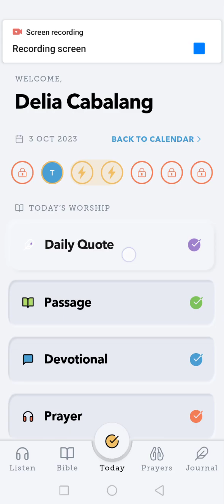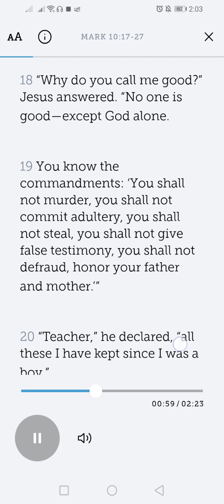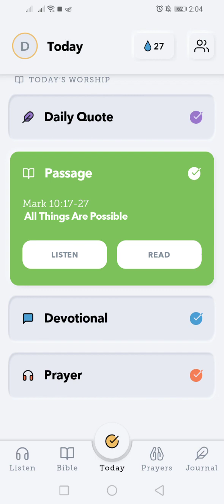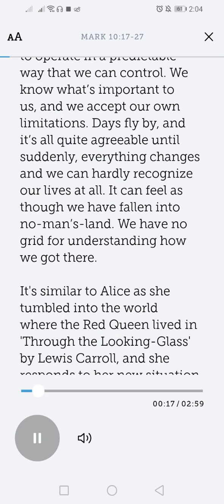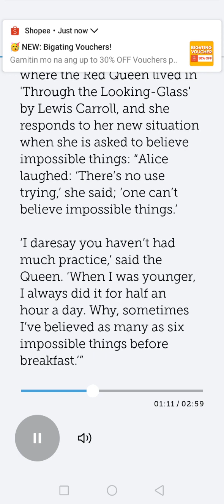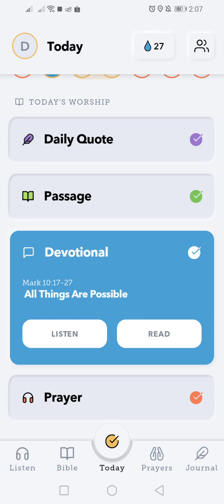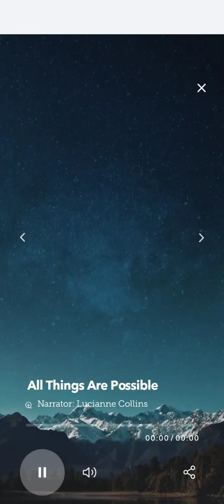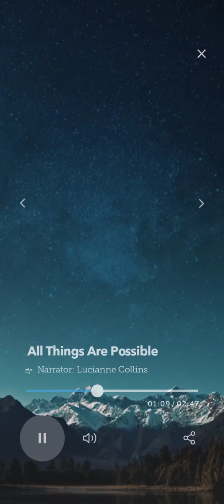Food for the Soul #43/2023